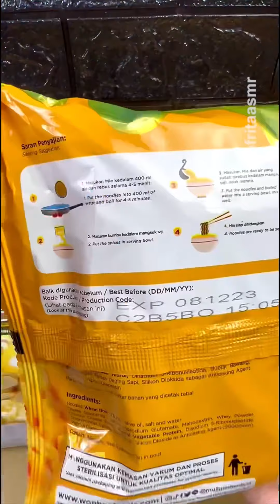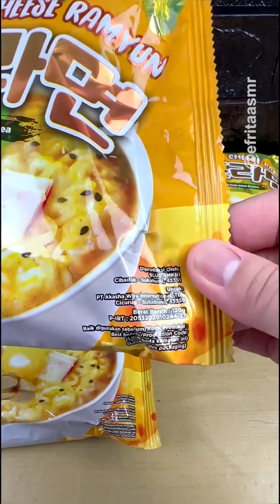Resep Camilan Murah Dan Enak Efrita ASMR #45 | MUKBANG | COOKING